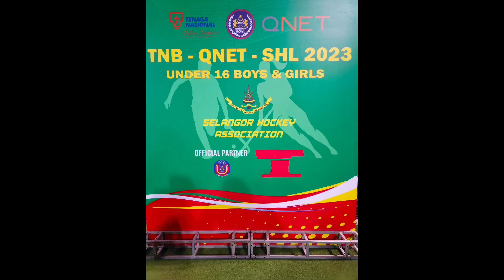Penyampaian Hadiah Kejohanan Hoki B16 Selangor 16.03.2023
JOHAN : BNHC BLACK
NAIB JOHAN : BNHC BLUES
KETIGA : SETEGURIANZ A